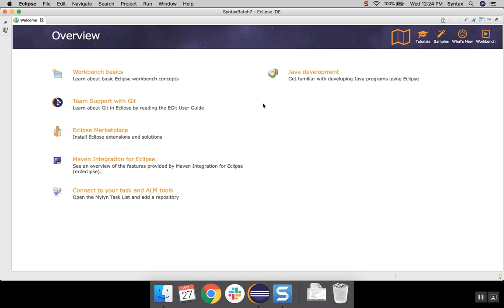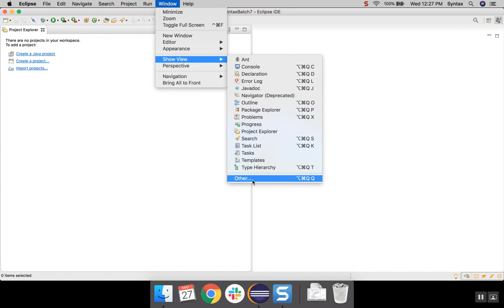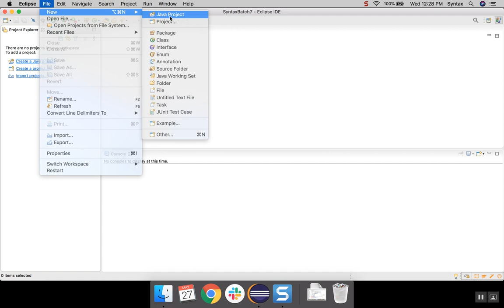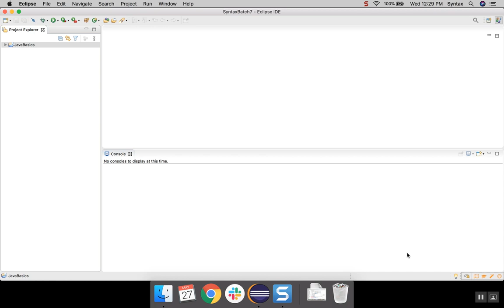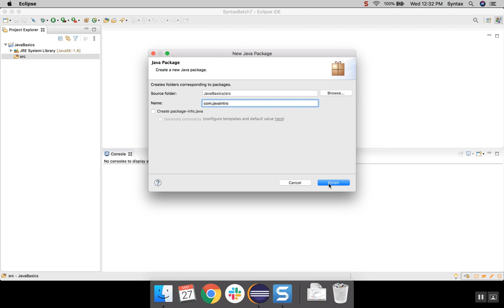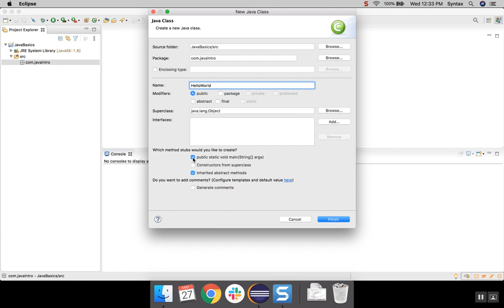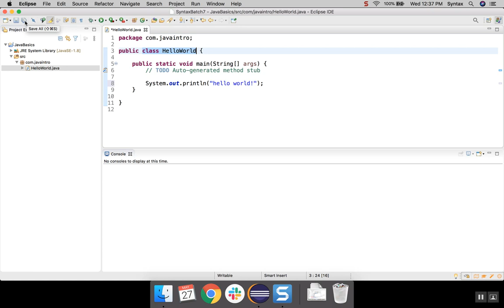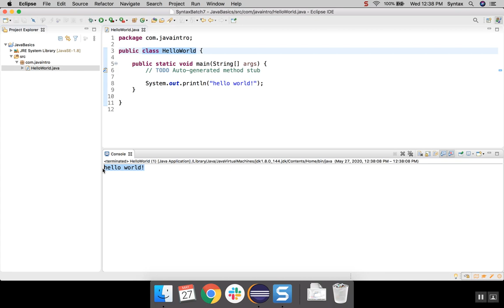Eclipse Intro and First Java Program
Please follow steps on how to write your first Java Program.